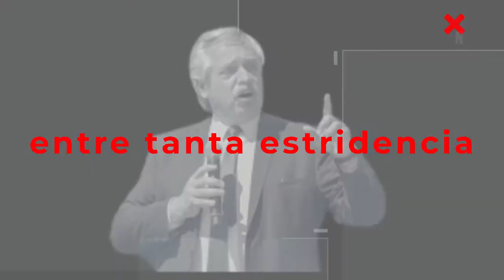¡¡No te pierdas los destacados REC de esta semana!!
En este compacto: el mensaje de Alejandro Rossi y la interna del PJ, la palabra del ex ministro de salud, Miguel Ángel Cappiello, sobre como la provincia afronta la pandemia, Alejandro Álvarez, titular de la asociación del parque federal, sobre las obras inconclusas en ese espacio público, Ricardo Serruya y la cotización del agua dulce en Wall Street y el cruce con fotos comprometedoras entre Coni y Juan Domingo Miguel Cooke. No dejes de verlo!